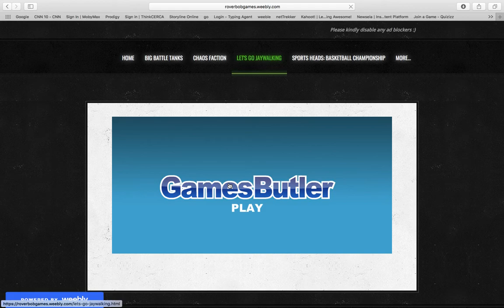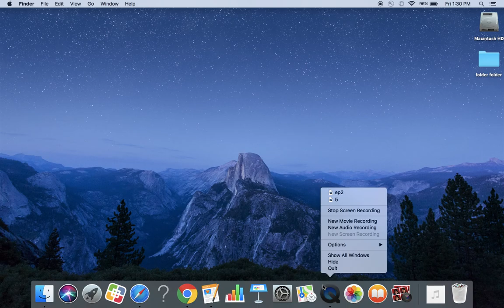don't go jaywalking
im playing a ok game not pg